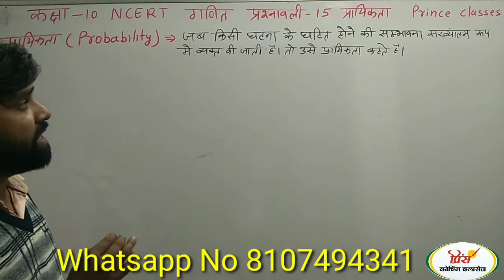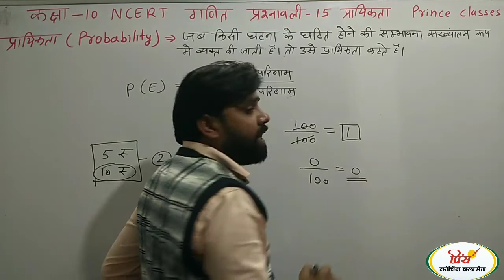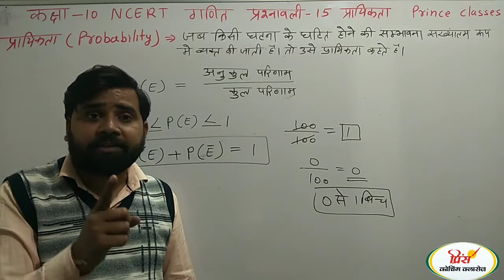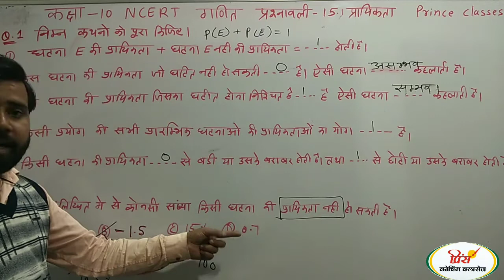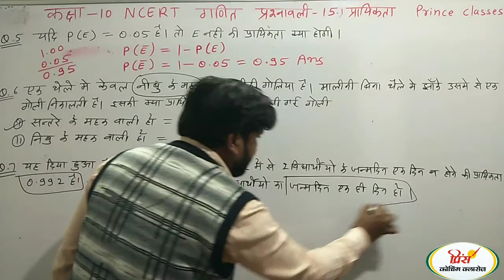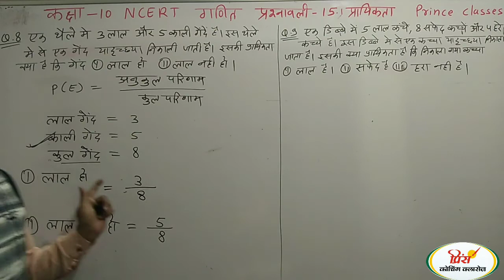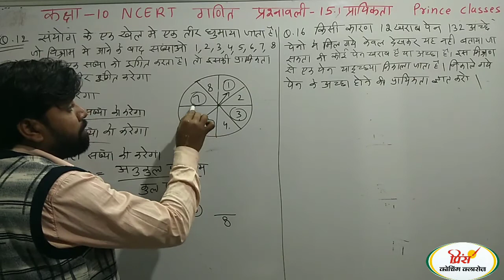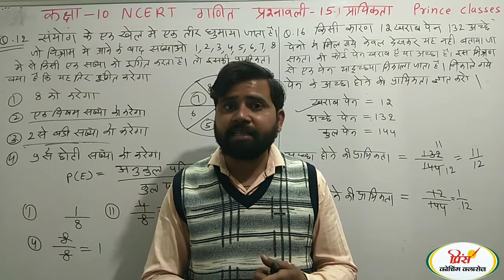बेसिक Q.N.1&16 ! NCERT ! RBSE ! CLASS 10TH MATHS प्रश्नावली 15.1 प्रायिकता कक्षा 10 गणित probability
बेसिक एवं सवाल नंबर 1&16 सवाल ! NCERT ! RBSE ! CLASS 10TH MATHS प्रश्नावली 15 प्रायिकता कक्षा 10 गणित प्रोबेबिलिटी

कक्षा 10th NCERT गणित 2022

प्रश्नावली 6 (रेखा और कोण) कक्षा 9 गणित NCRRT Line and angle (त्रिभुज) कक्षा 9 गणित NCERT CHAPTER-7 TRIANGLE CLASS 9TH MATHS